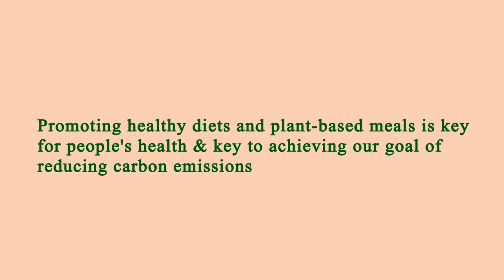Restaurant Area Near Me Manhattan 10012 NY, New York County, New York, United States